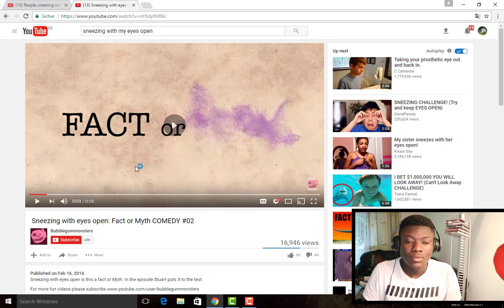SNEEZING WITH MY EYES OPEN!!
• What game should we play next?